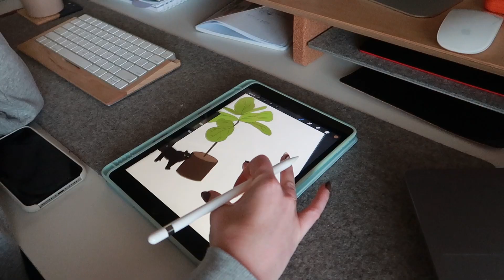Why I QUIT Freelance Graphic Design to Go Full-Time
In this video I talk about what drove me to quit freelancing and start a full time graphic design business. There are many benefits to being a full time graphic designer including scaling your business, creative freedom, financial benefits and more!

If you found this video helpful, check out the following ⬇️

// FREE GRAPHIC DESIGNER RESOURCES //

Use this AI writing tool to help with Brand Strategies and more!

// FOLLOW ME //